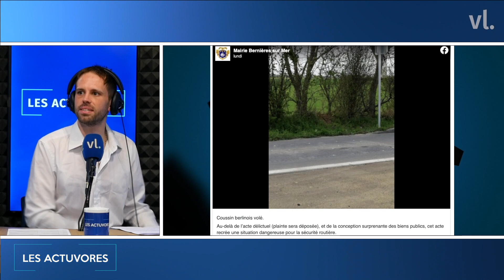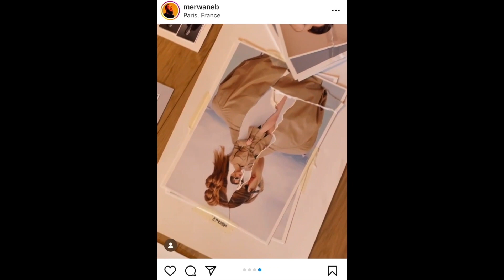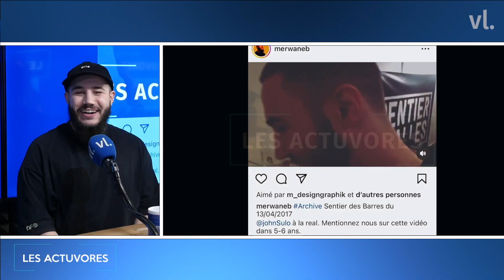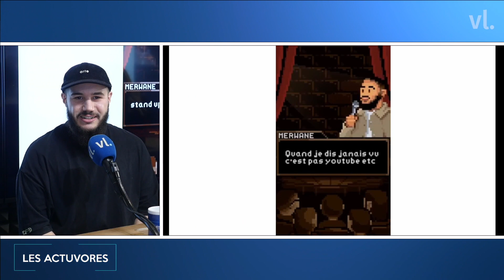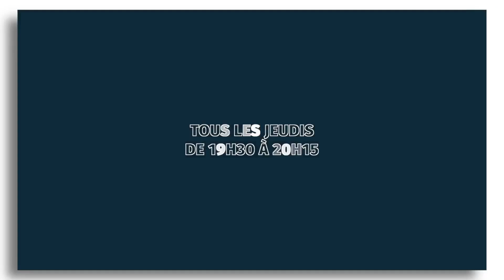Merwane Benlazar, invité des Actuvores #79 - Le Replay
Le jeudi 06 avril 2023, l'humoriste Merwane Benlazar était l'invité des Actuvores !

Les Actuvores sur VL présenté par Nicolas Nadaud, c’est le jeudi en direct de 19h30 à 20h15 ! Accompagné de son équipe, l’animateur accueille un(e) invité(e). Le principe ? Jouer avec l’actualité en marquant des points à travers différentes rubriques. Les chroniqueurs et l’invité(e) s’affrontent pour que l’un d’eux devienne l’Actuvore de la semaine.